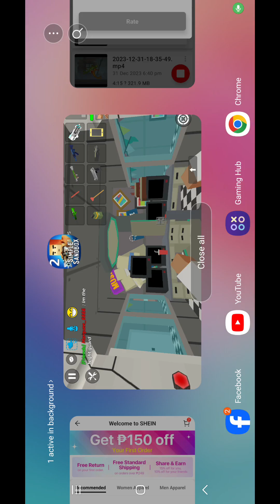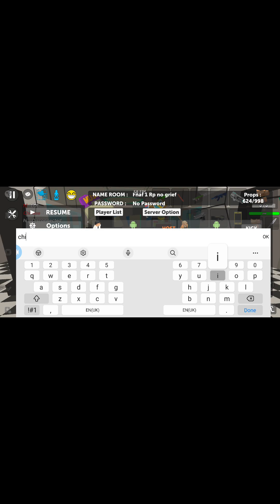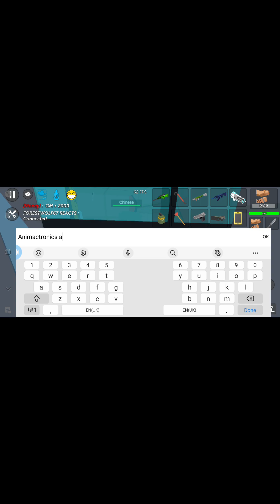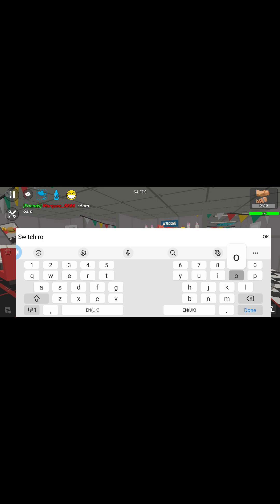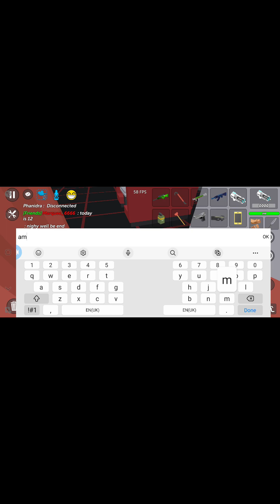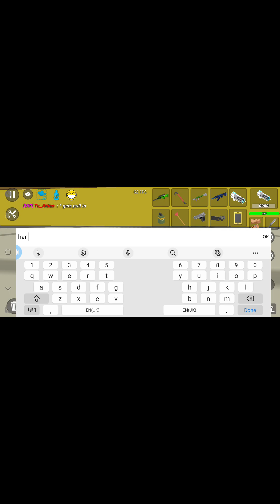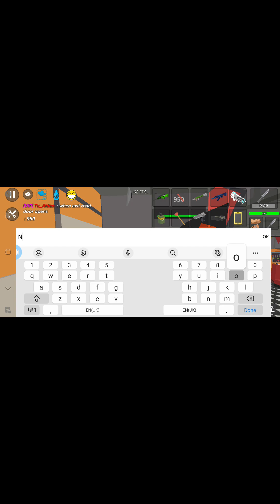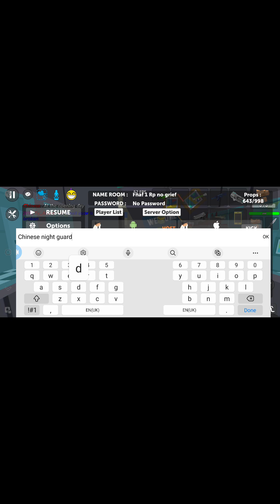Fnaf 1 Rp In ssb2